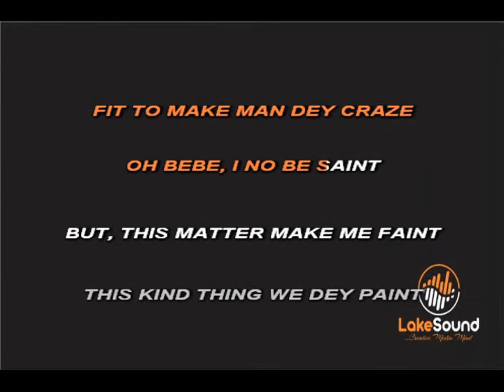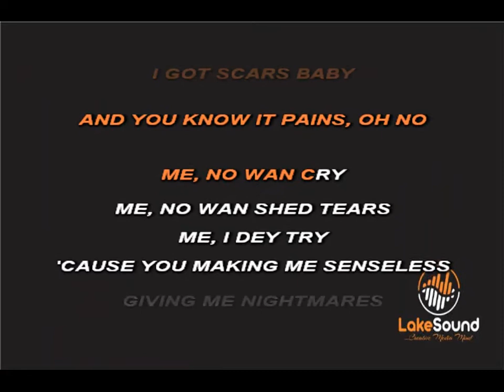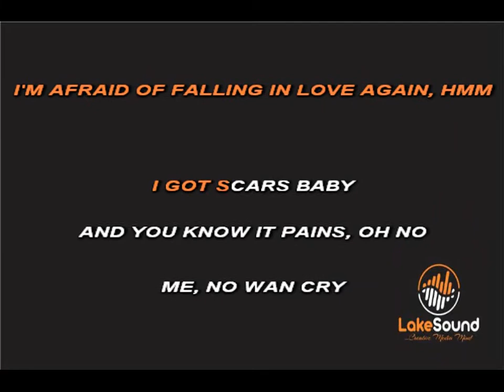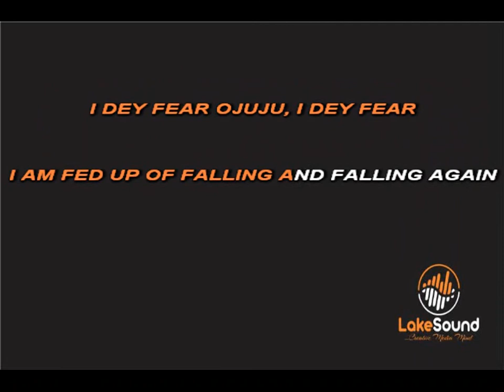TRONIQ MUSIC & OXLADE - OJUJU KARAOKE